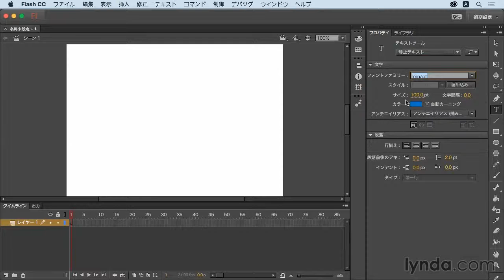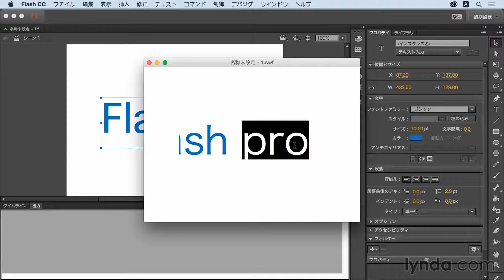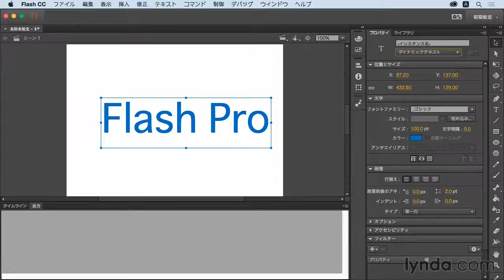Flash Professional基本講座：静止テキスト/ダイナミックテキスト/テキスト入力｜lynda.com 日本版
説明：静止テキストとダイナミックテキストおよびテキスト入力の違いをご説明します。

この動画はlynda.com日本版による 野中文雄氏のコース “Flash Professional CC 2015 基本講座” から抜粋したものです。